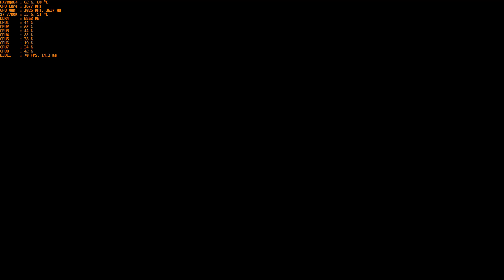The Evil Within 2 | Rx Vega 64 LC | 1440p Ultra PART 2 Gameplay Benchmark PART 2 | 7700k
Uses the old id tech 5 game engine modified and called the "Stem Engine" so performance and looks won't be very good on the PC, this is made for the console.

Crimson ReLive Capture @ 5% max performance loss

Rx Vega 64 OC specs:
HBCC ON @ 12GB Vram
+10% Power Limit
Default Core Clocks
+80 MHz to HBM2 Samsung Memory
-10 mV undervolt to Both P-States

i7 7700k@4500Mhz
Samsung 960 Evo 250GB & 1TB
2x Samsung 850 Evo 500GB
EVGA 750 G2 Power Supply
Radeon Software 17.10.1